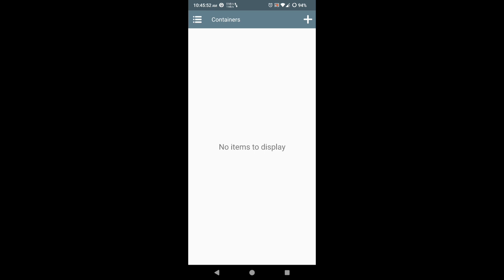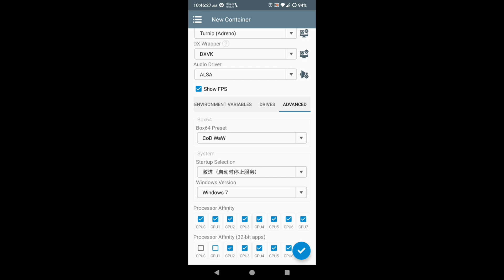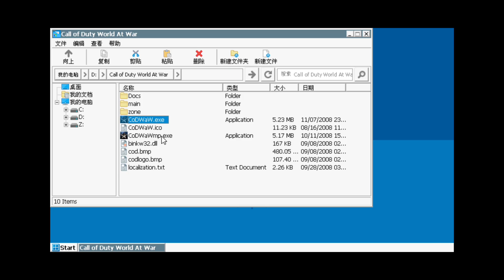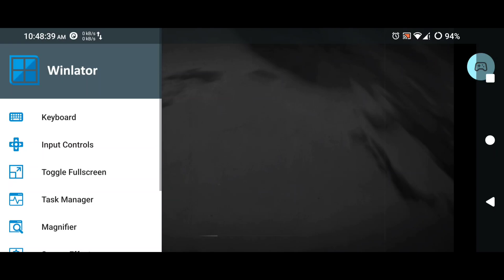[SD860] Call of Duty: World at War - Winlator 8 Amod | Game Test on Android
Note: To play the Game on Mali/Exynos you must choose the VirGL in the Graphics Driver and WineD3D in the DX Wrapper.

GAME MINIMUM SYSTEM REQUIREMENTS (IN PC)

CPU: Intel Pentium 4 / AMD 64 3200+
CPU SPEED: 3.0GHz or better
RAM: 512MB RAM (XP)/1GB RAM (Vista)
VIDEO CARD: Shader 3.0 or better, 256MB Nvidia GeForce 6600GT/ATI Radeon 1600XT or better
TOTAL VIDEO RAM: 256 MB
PIXEL SHADER: 3.0
VERTEX SHADER: 3.0
3D: Yes
HARDWARE T&L: Yes
OS: Windows XP / Windows Vista
FREE DISK SPACE: 8 GB
SOUND CARD: Yes

My Device 📱

CPU: Snapdragon 860
GPU: Adreno 640
RAM: 8 GB
ROM: 256
Non Rooted
Android 13 with custom rom/os (LineageOS 20)

Infraction- Fashion Stylist Pop- Ordinary Love

Timestamp

00:00 - 1:21  My Emulator Settings

1:22 - 3:37 Launching & Game Menu

3:38 - 14:10 Gameplay